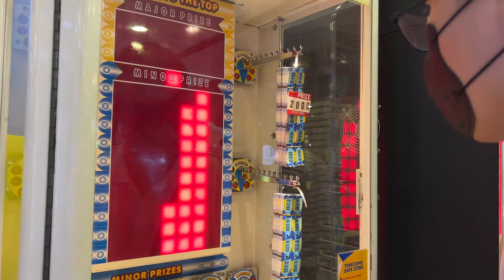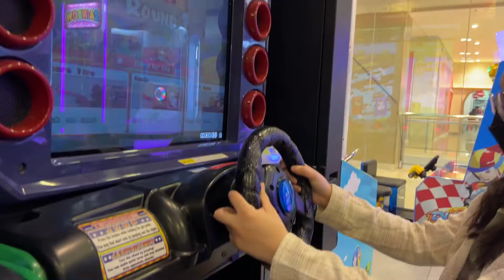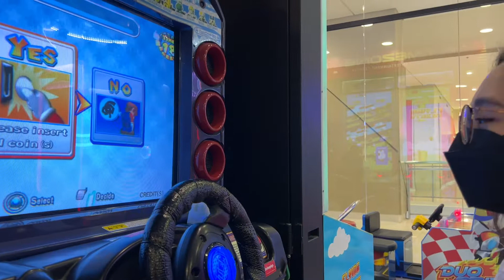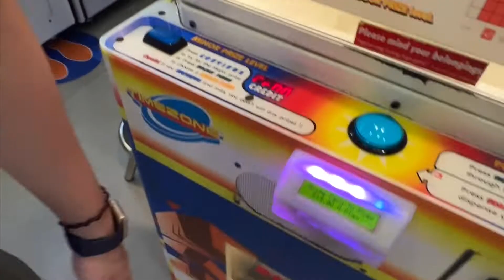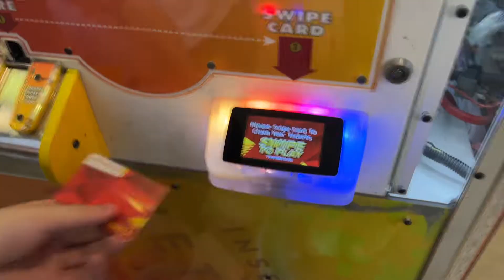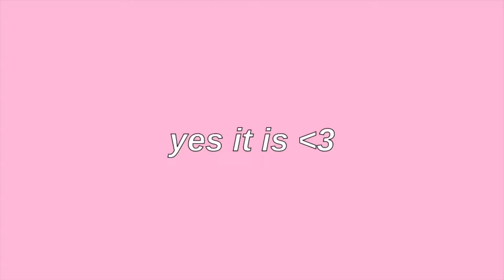spending my boyfriend's money on arcade games! (WE WON SO MANY TICKETS)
hi everyone!!

jan and i went to timezone for an arcade date and had so much fun! we played a lot of claw games (where we didn't win any stuffed toy huhu) so we shifted to a stacking game!